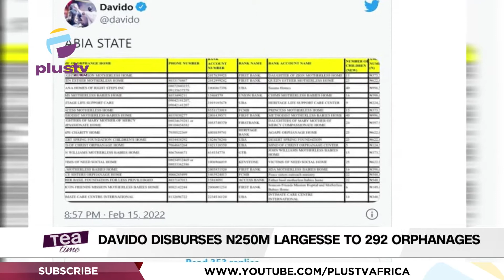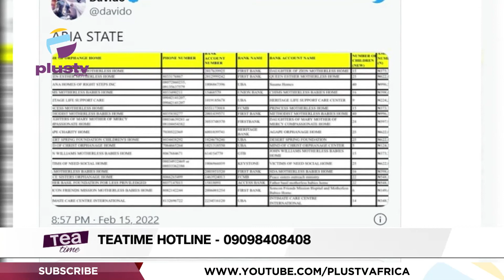Davido Disburses N250m Largesse To 292 Orphanages | TEATIME